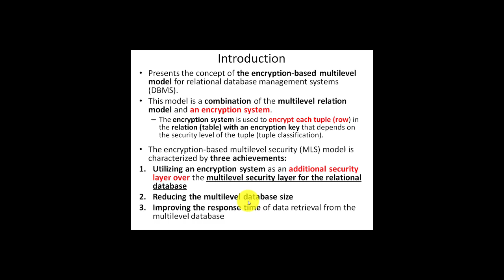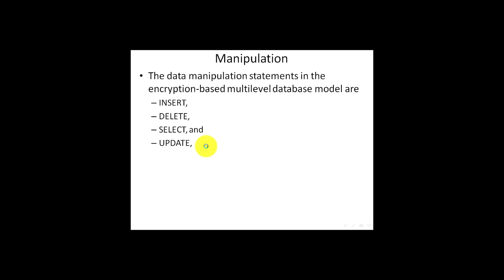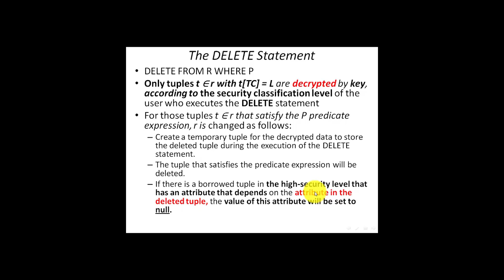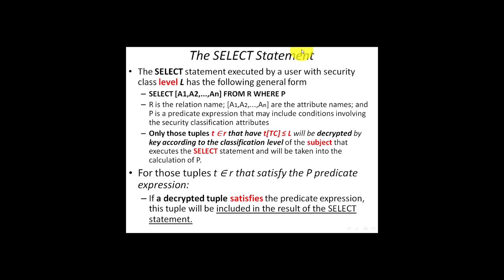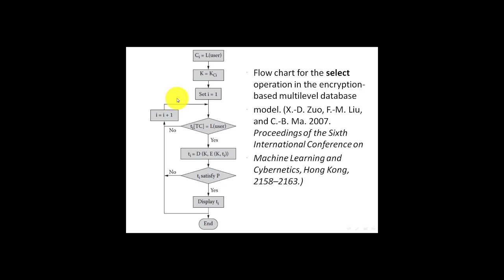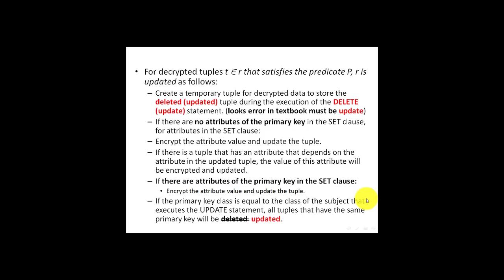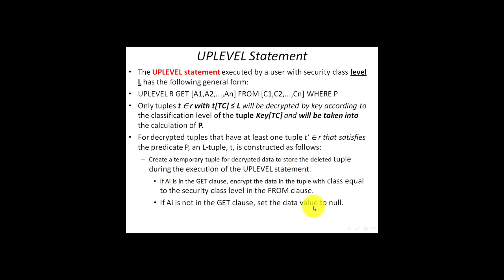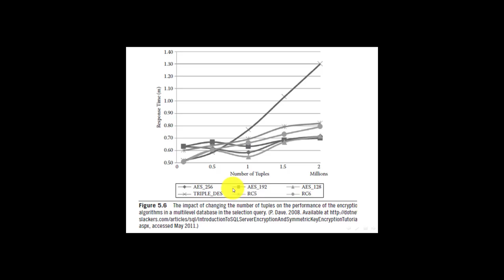Encryption Based MLS part2